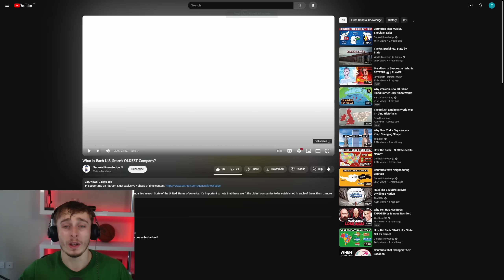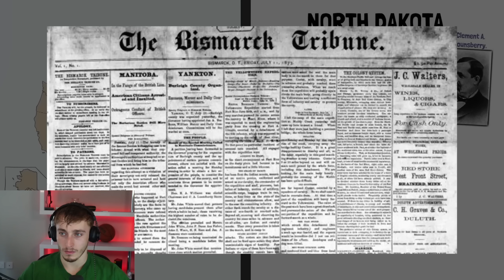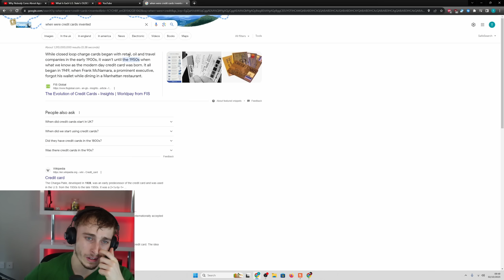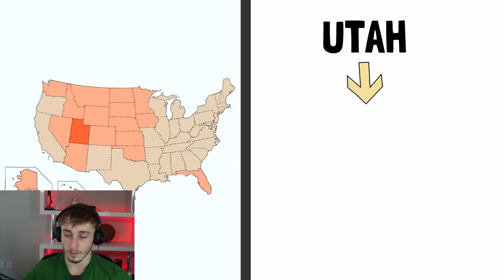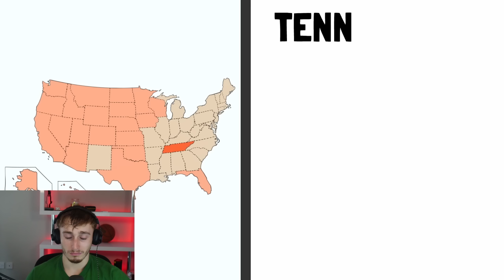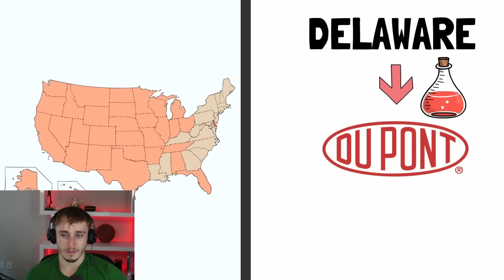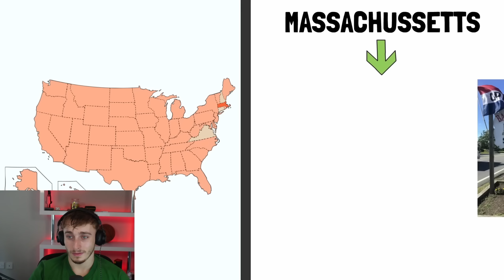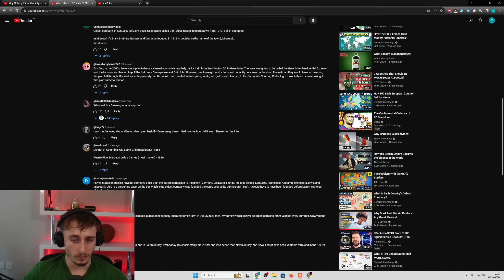Brit Reacting to What Is Each U.S. State's OLDEST Company?